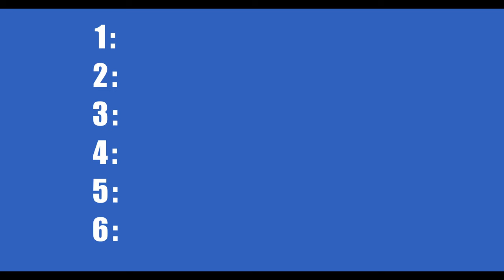6 Types of Fragrance Compliments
It takes LOT of time to make my Reviews, Battles and Weekly rotation videos as exciting and informative as possible for you - if you would like to support me on the journey then consider subscribing to the channel!

💥 FragranceBuy.CA is the best place to go for all fragrance needs! It is where I buy alot of my fragrances

✨Look up the Notes to your favorite fragrances with fragrantica

Make your Fragrances last a whole lot longer with ISO E Super.